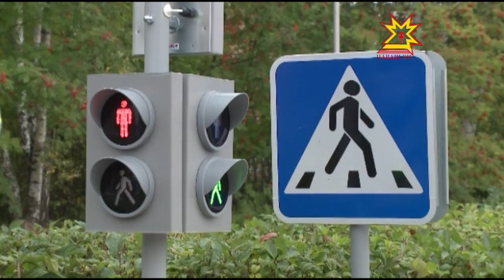Михаил Игнатьев пулăшма шантарчĕ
Ял тăрăхĕнче пурăнакансене фельдшерпа акушер пункчĕ пулманни,  спортзал кивелни пăшăрхантарать. Хулара кун кунлакансене нумай хваттерлĕ çуртра  юсав ĕçĕсем ирттерменни. Ку ыйтусемпе çынсем Республика Пуçлăхĕ Михаил Игнатьев патне  йышăну пÿлĕмне килнĕ.